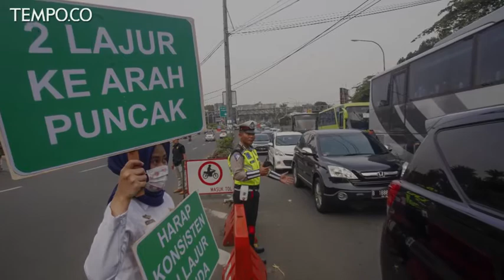Uji Coba Sistem Kanalisasi 2-1, Jalur Puncak Macet Dua Arah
TEMPO.CO - Direktur Jenderal Perhubungan Darat, Kementerian Perhubungan, Budi Setiyadi, menyatakan akan segera mengevaluasi penerapan perdana sistem 2-1 di Jalur Puncak, Minggu 27 Oktober 2019. Sistem rekayasa lalu lintas itu diuji coba menggantikan yang selama ini berlaku yakni buka tutup atau satu arah.  Dari pengujian sistem 2-1 tak terlihat mampu mengurai kemacetan. Yang terjadi, kedua arah mengalami antrean.